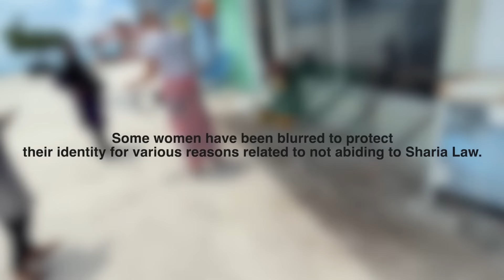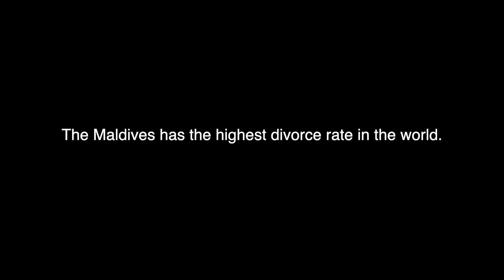The MOST WELCOMING Village in the MALDIVES!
Don't Ever Grow Up,
Ben. Ashley. Willa